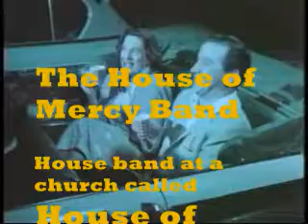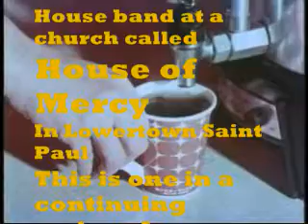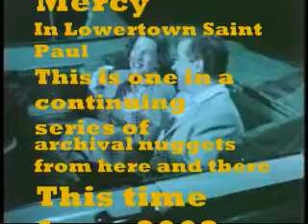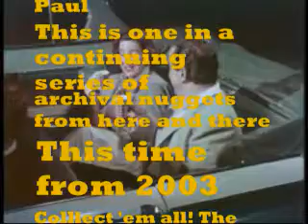One Day I Walk/Love Song/It Won't Be Long -Bruce Cockburn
These three songs taken from our friends' wedding at House of Mercy in St. Paul, MN, circa 2003.

Another tasty soundboard nugget from Ruckus Archives. Digging through the audio junkdrawer in the kitchen, you're liable to come up with some shiny stuff. This is one of those shiny audio items. Enjoy.
RUCK023 -Jan 2008